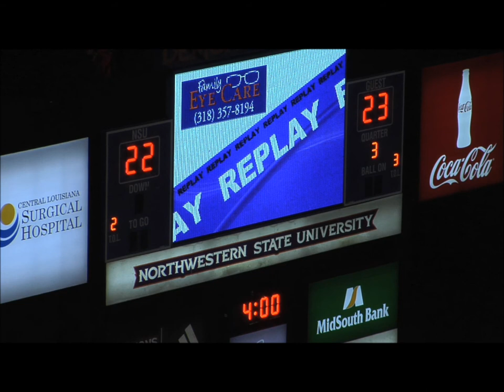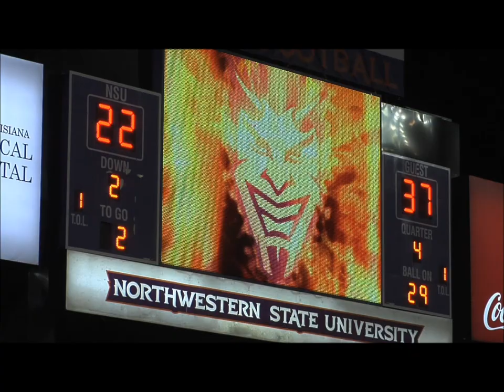Southeastern vs Northwestern State 10 19 13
Highlights of Southeastern's 37-22 come-from-behind victory over Southland Conference rival, Northwestern State, on Saturday, October 19th, 2013.